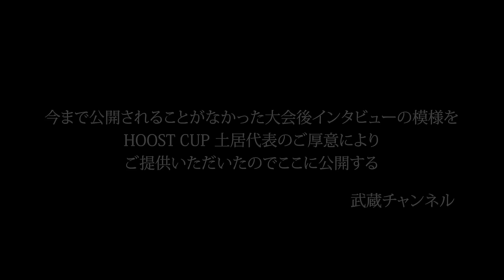【K-1レジェンド対談】ヘビー級を沸かせたあの選手たちとのインタビュー映像をお見せします。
2019年に開催されたHOOST CUP KINGS NAGOYA6～LEGEND DNA FIGHT ＆ NAGOYAチャンピオンカーニバル にアーネスト・ホースト、ピーター・アーツ、レイ・セフォーの3人がそれぞれの弟子を連れて来日。

大会後に開かれたインタビューの模様を公開します。